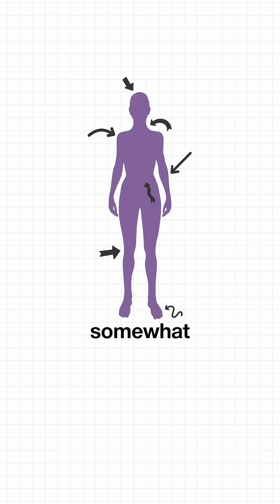What are the hidden signs of low energy availability?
Feeling tired but not sure why? It could be low energy availability and it’s not always obvious. Learn how delayed meals, skipped recovery fuel, and midday calorie gaps can sabotage your metabolism, training gains, and even your immune system. Are you unknowingly keeping your body in a catabolic state? Discover what's really happening inside.